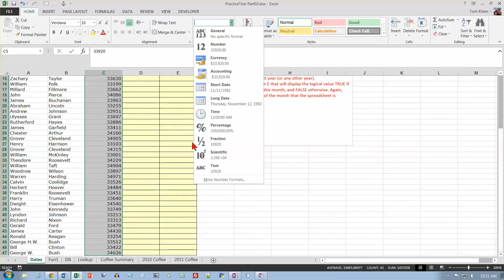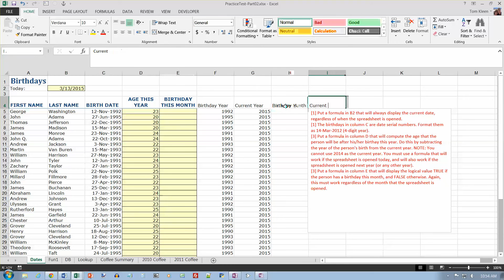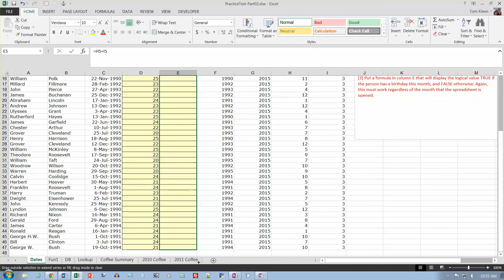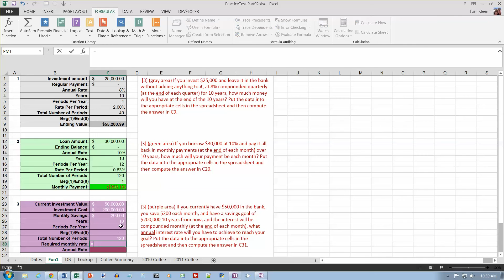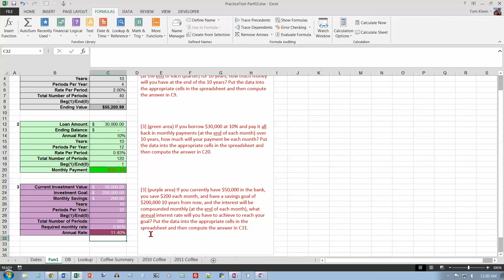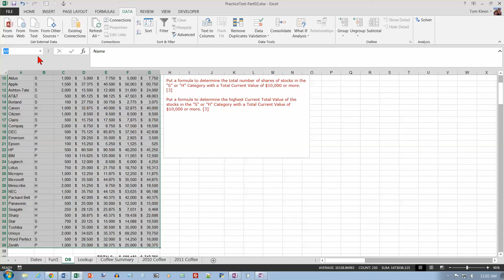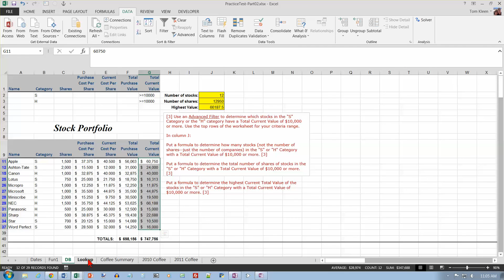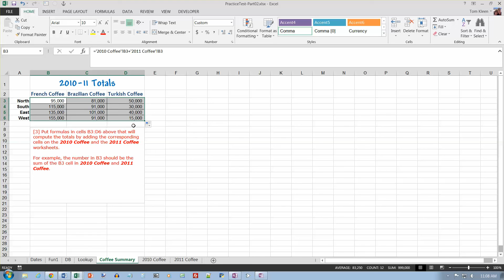Excel 2013, Practice Test, Test 2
This is the practice for the second Excel test for CSCI100. Topics covered are 3D references, financial functions, advanced filters and "D" functions, date functions, VLOOKUP.